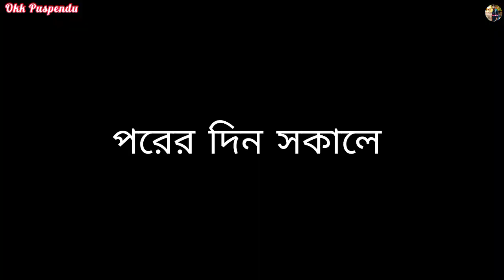গ্রামের প্রথম বছর শ্মশান কালীপূজা 🙏 কিছু মুহূর্ত (Jay Ma 🔱) @OkkPuspendu Vlog Video 😇 2024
গ্রামের প্রথম বছর শ্মশান কালীপূজা উপলক্ষে এই ভিডিও। ভালো লাগলে অবশ্যই অপরজনকে শেয়ার করবেন। এই পুজোটা আমাদের পাড়ায় প্রথম বছর হয়েছে। খুব মজা হয়েছে এবং ভালোভাবে পুজোটা কেটেছে।